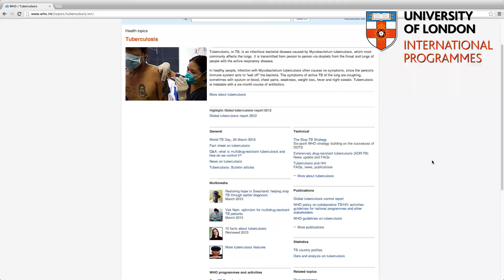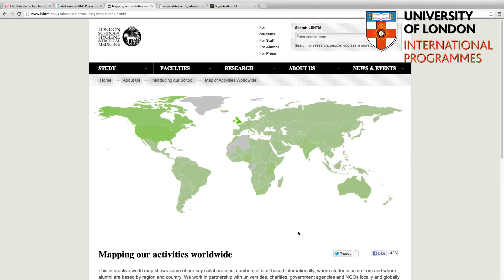Alumni Inspiration: Nkhafwire Mkandawire, MSc Public Health, Malawi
Nkhafwire studied for his MSc Public Health in Malawi with the University of London International Programmes. The programme was academically directed by the London School of Hygiene and Tropical Medicine (LSHTM). Nkhafwire works as a Quality Assurance Manager with the University of North Carolina Project in Malawi. He speaks about how the degree has already helped him in his clinical trials work and how it will help his career internationally.